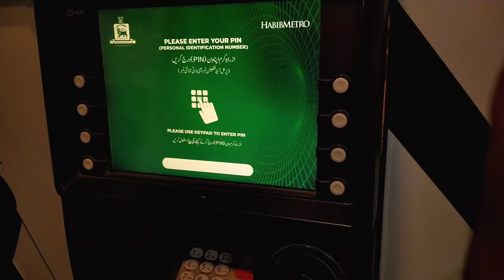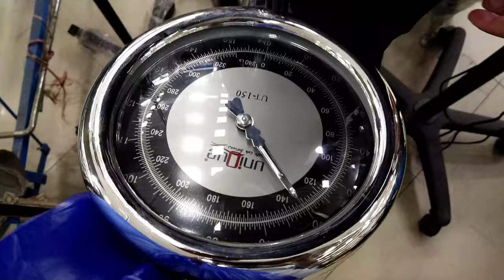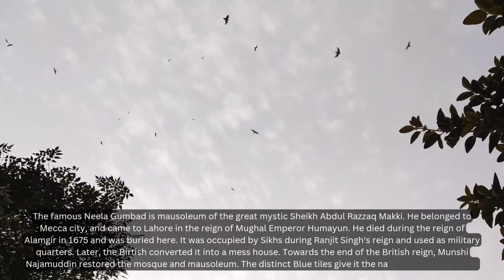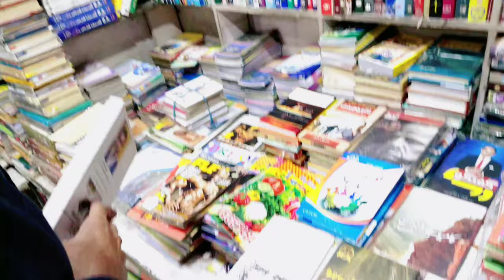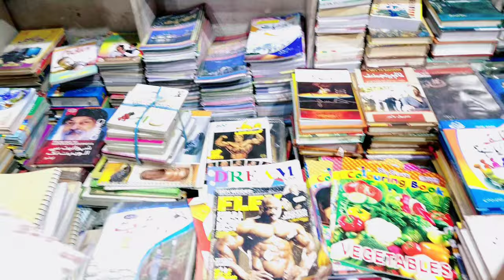AWARA GARDI |old lahore| vlog 007